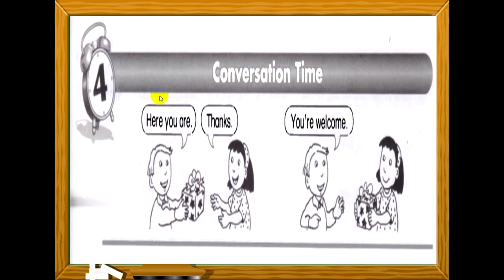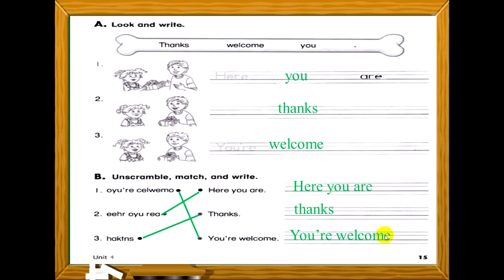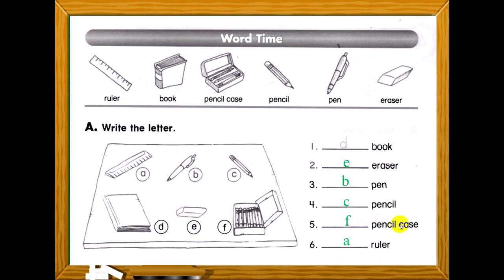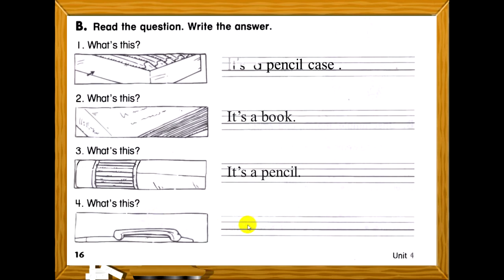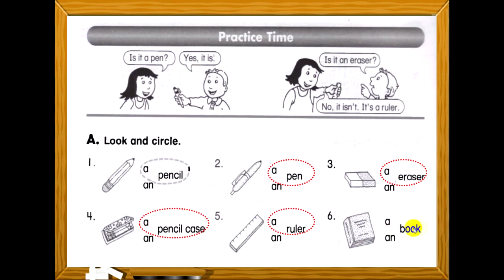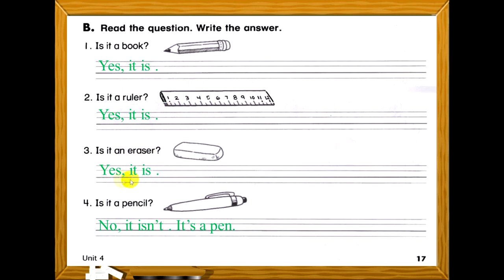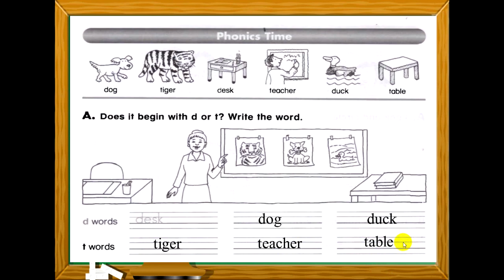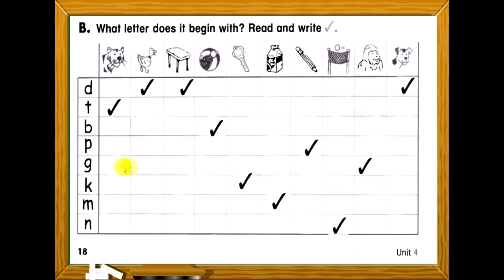English time 1 Workbook | Unit 4 Conversation Time | Do exercises and answer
bunleng mdk English 1 workbook Unit 4 #